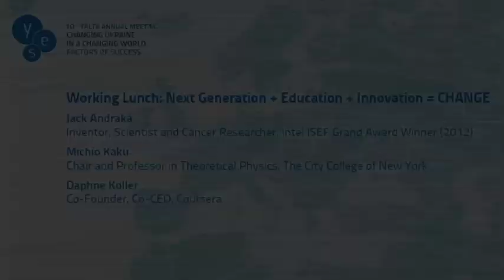Working Lunch: Next Generation + Education + Innovation = CHANGE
10th Yalta Annual Meeting: Working Lunch: Next Generation + Education + Innovation = CHANGE
Jack Andraka, Inventor, Scientist and Cancer Researcher, Intel ISEF Grand Award Winner (2012)
Michio Kaku, Chair and Professor in Theoretical Physics, The City College of New York
Daphne Koller, Co-Founder, Co-CEO, Coursera
Khadija Niazi, Student, Lahore College of Arts and Sciences
Anton Stepanov, Inventor, Student, ITstep Academy, Ukraine

Remarks:
Robert Fogel, Principal Education Architect, Intel Corporation